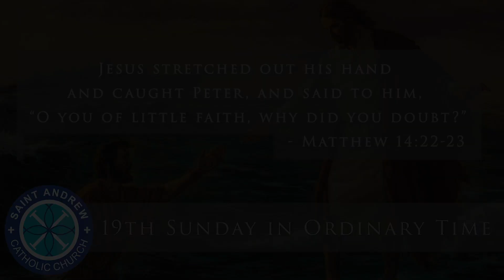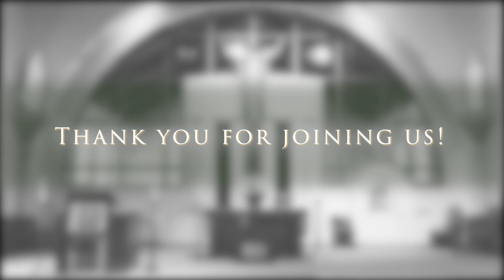St. Andrew Catholic Church - Roswell, GA - August 9th - 19th Sunday In Ordinary Time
All music used in this Songsheet and on St. Andrew Catholic Church
parish website reproduced with permission from the publishers.

Download our Parish App
    For iPhones:  Text the word ParishApp1 to 555888
    For Androids: Text the word ParishApp2 to 555888